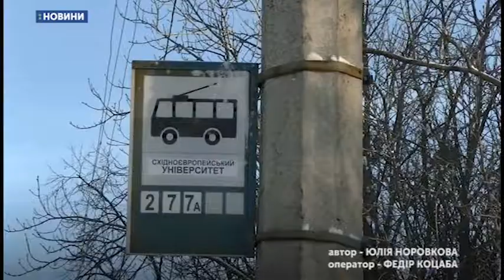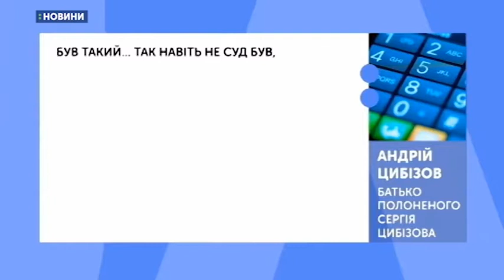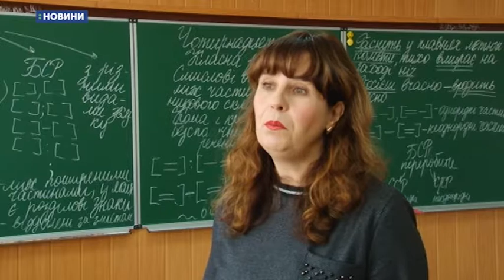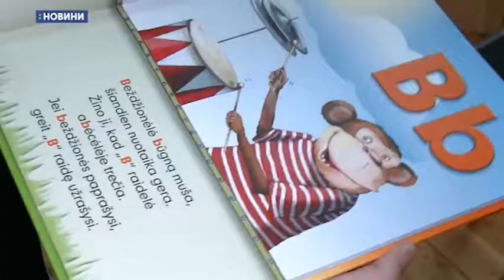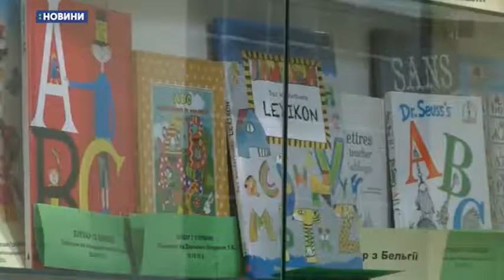15.01.2019. Новини. 20:30